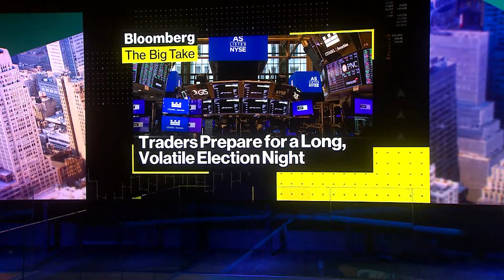US Election: How Wall Street Is Getting Ready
The nail-biter US presidential election is forcing some traders to rethink their earlier Trump trade bets -- and they're ready to stay up late on election night to react quickly, Bloomberg's Katherine Burton reports. The preparation extends to energy-producing food, with carbs in and keto diets out, she says on "Bloomberg Open Interest."